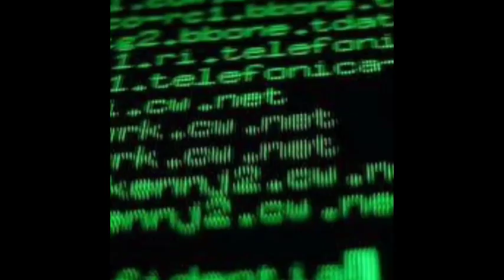NOVEMBER NATKAL (Episode 29)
NOVEMBER NATKAL - RJ ABINESH
NOVEMBER 30
🎬We have seen his Crystal-clear screenplay and realism!!
💻Focus on ensuring that your computer, your devices, and the data are secure
▪️Sasikumar birthday
▪️Computer security day
▪️Paul walker death anniversary